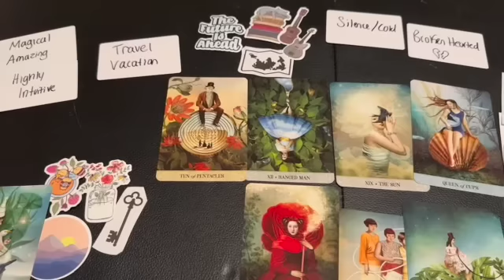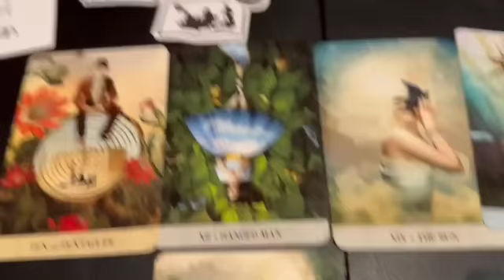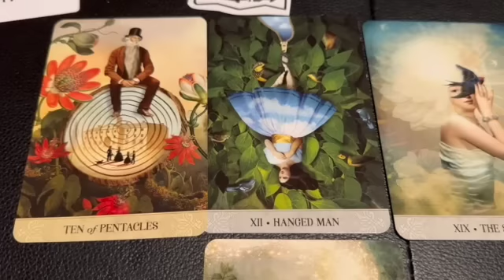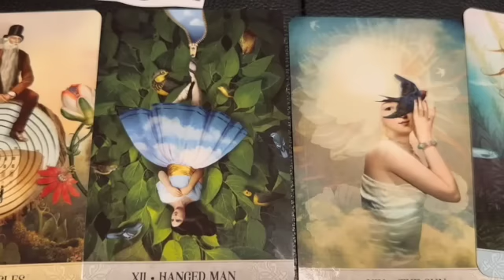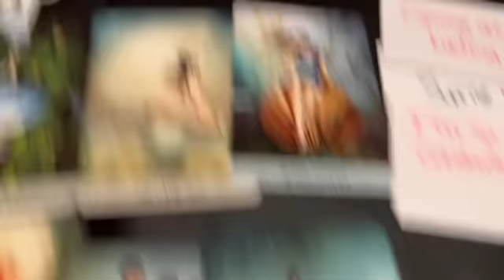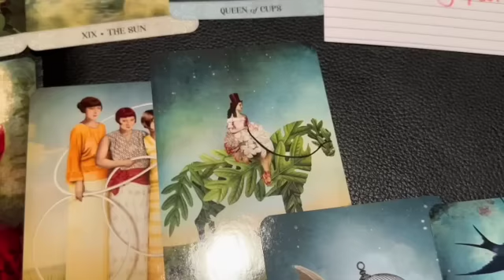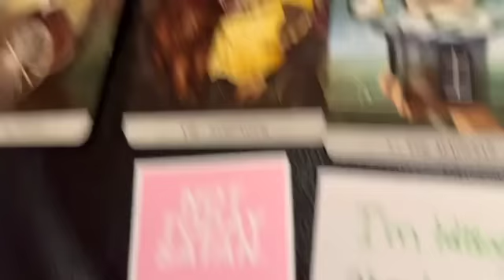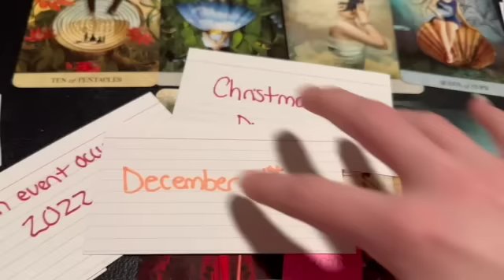DIVINE FEMININE: SPIRIT IS ENCOURAGING THIS MASCULINE TO TAKE ACTION DESPITE FEAR!⏰ ⏰🔥 TWIN FLAMES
I do Divine Masculine and Divine Feminine Twin Flame tarot readings. I receive clairaudient messages and practice tarot as well other forms of divination!

Personal Tarot Readings:
**Not currently taking on personal readings, thank you!**